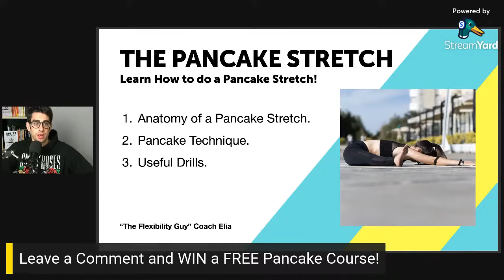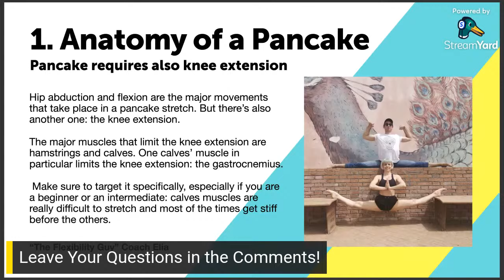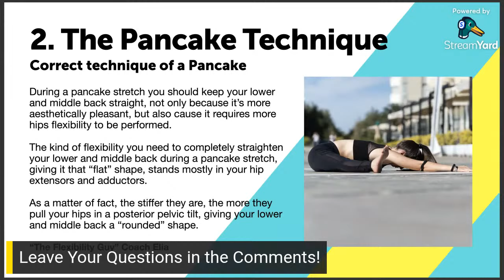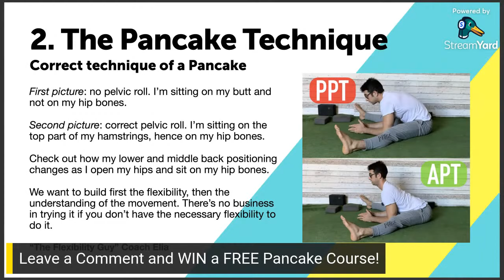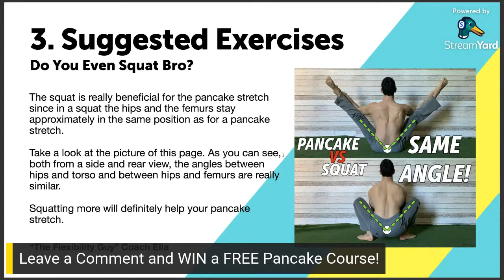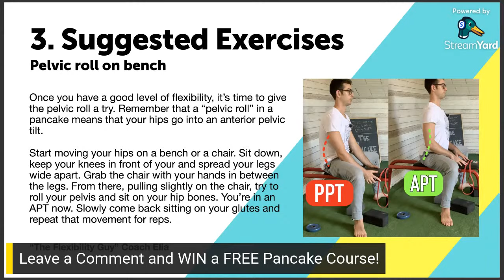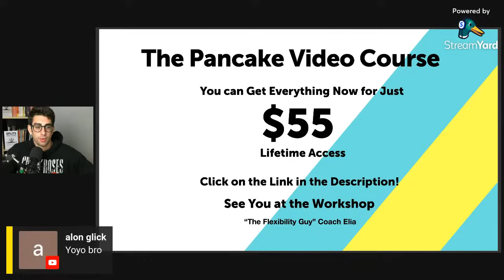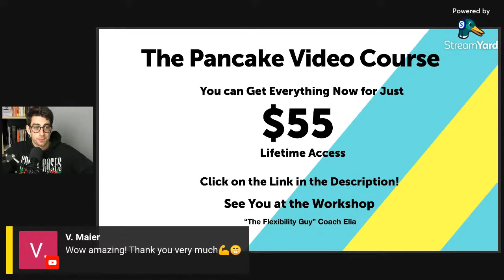The Pancake Stretch Seminar | How to Improve Your Pancake Stretch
Join my Insider Group: Learn flexibility, get amazing discounts, and much more

Have a nice stretch!

Elia.